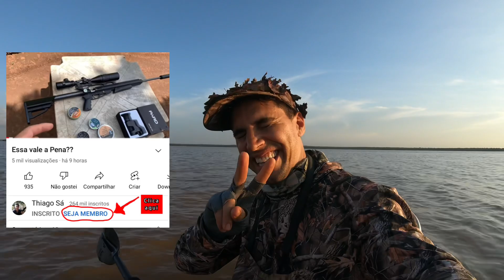Seja Membro do Canal 😍